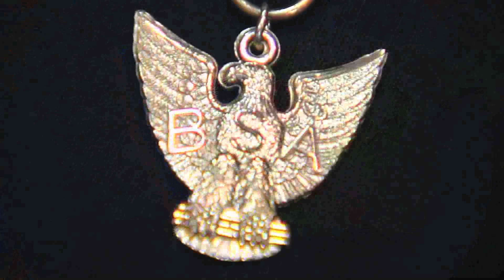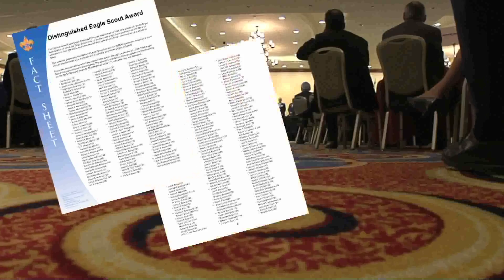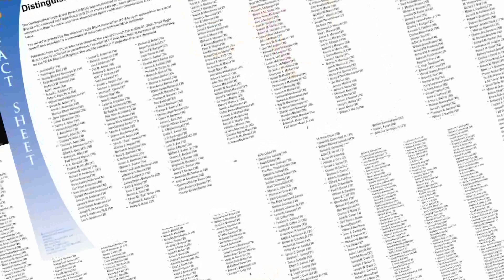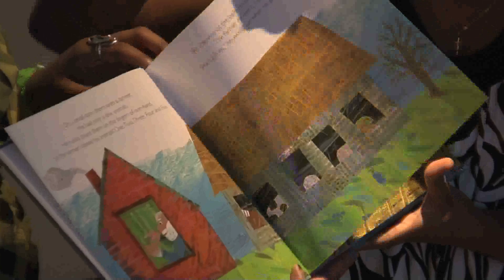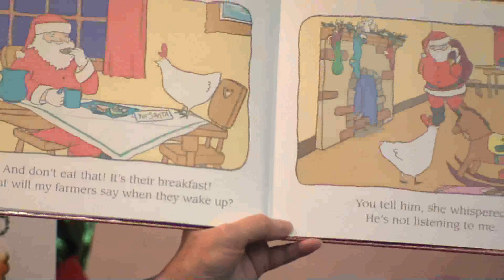NNIR DECEMBER 2009 Full Show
Watch  Newport News in Review December 2009 in its entirety as we celebrate the holiday season from the beautiful City Center at Oyster Point and for the first time ever in HD!